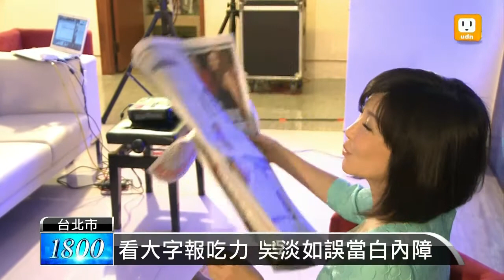【2013.04.23】平板螢幕透藍光 老花年齡下降 -udn tv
不知道大家印象中老花眼，應該是幾歲後才會發生的窘境？不過，低頭族當道，現在就連老花眼，也提前報到，平均年齡比以前少了十歲。就連名主持人吳淡如當初也不知道，是老花眼，還以為自己得了白內障。